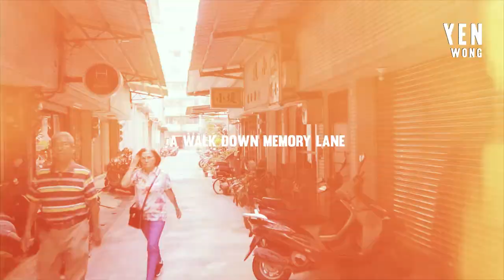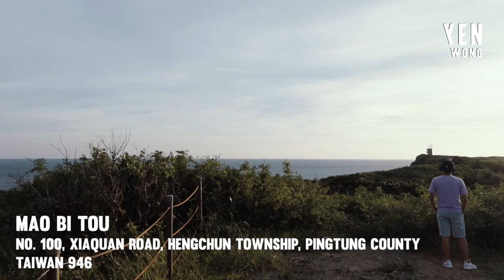VLOG | Must-visit Food Places In Kaohsiung and Tainan + BONUS Kenting secret hideout for fireworks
Here're the must-go food places in Kaohsiung and Tainan and a secret hideout in Kenting with 24 7 flame ignited by natural gas and it is also the perfect spot that allows you to set off fireworks.